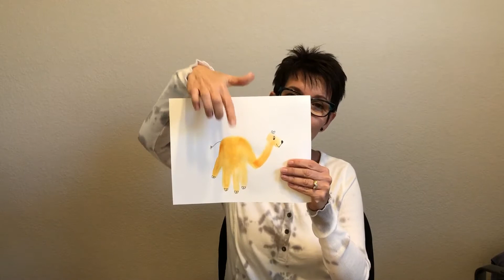Kidzone Update 3.7.2021